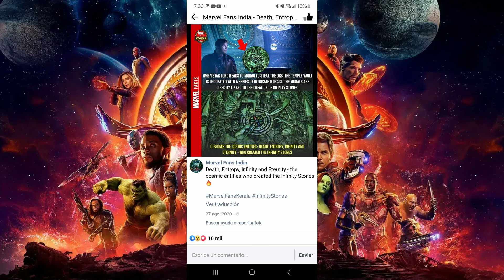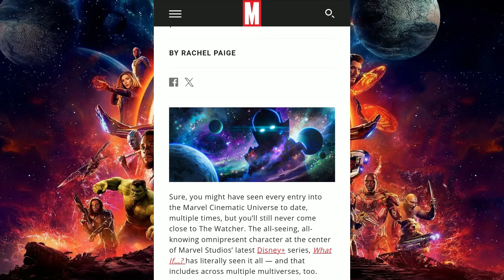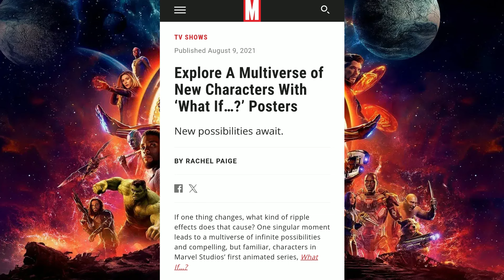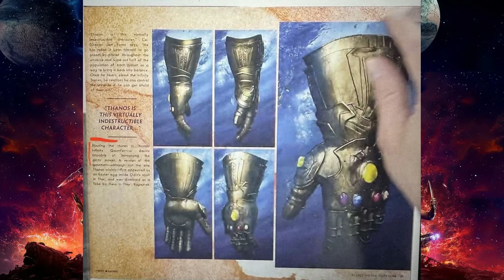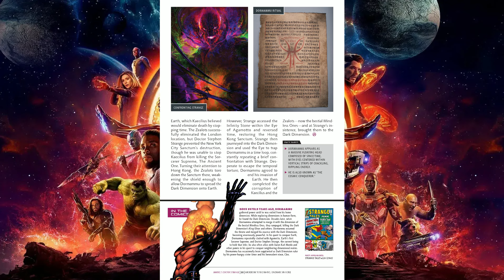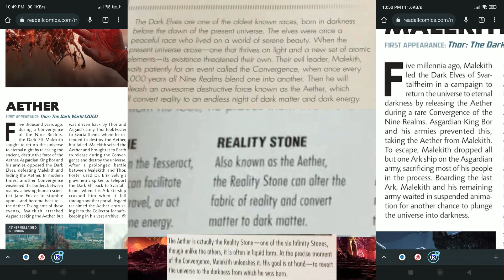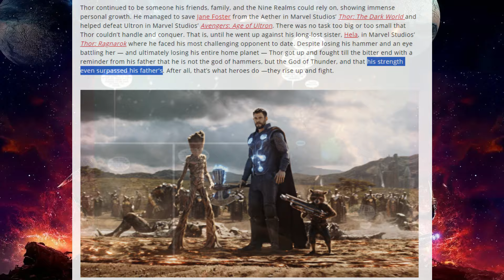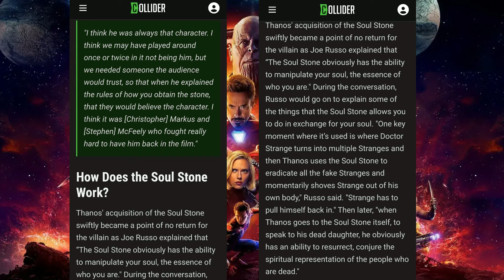Las gemas del Infinito en el MCU.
LAS GEMAS, LAS GEMAS, LAS GEMAS, LA RECONCHA DE TU MADRE, bien pinche random la descripción, pero de todos modos no creo que alguien vaya a leer esto jajshhdjajsjhjwhsdjhahssajdhsgfajgskashdhgksfakhshagws